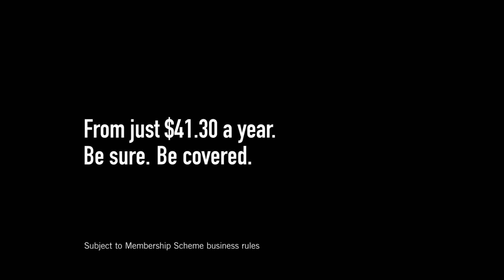Online Video: Ambulance Victoria - Maurice's Story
Webisode for the Ambulance Victoria website. The campaign involved real life stories sharing why it's so important to get ambulance cover.

Burninghouse
CREATIVE VISUAL CONTENT
Building culture, brand and business with video and animation.
A video production house, based in Melbourne, Australia